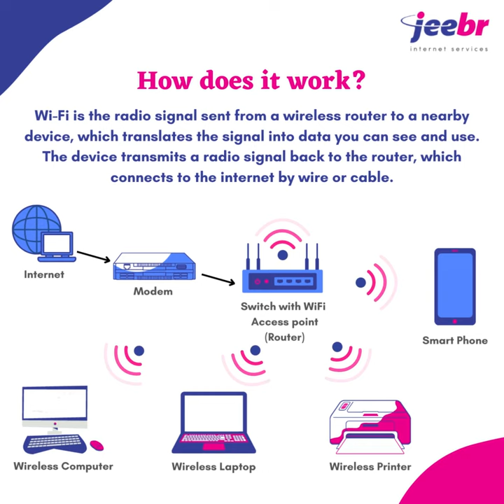Tech Know How : Wifi and how it works?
Tech-Know-How - What is Wifi and how does it work?